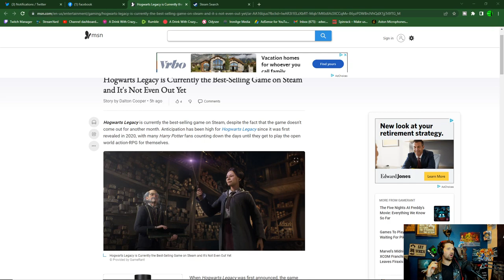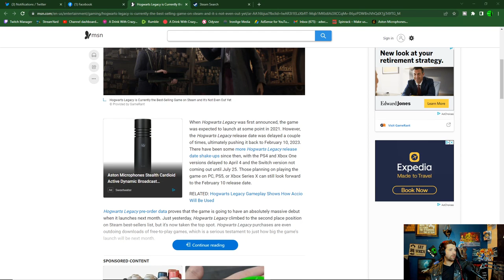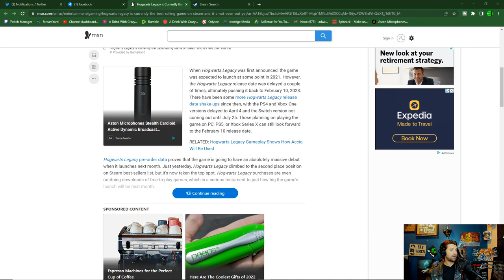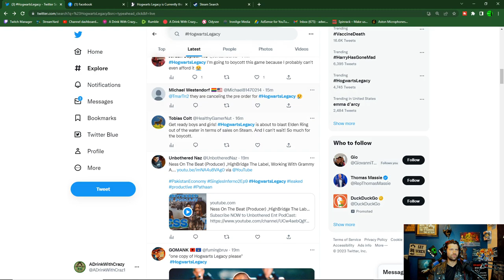Hogwarts Legacy sells more than COD and Elden Ring on Steam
Alt tech platforms:
Check us out on Twitch
Twitch.tv/adrinkwithcrazy